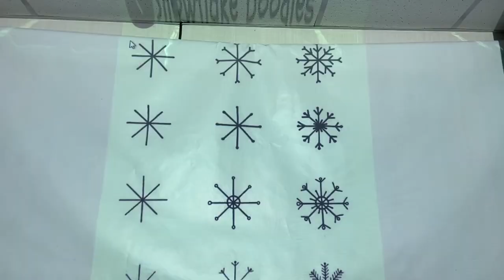CHRISTMAS SAND ART LESSON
Друзья!
Занятия по песочному рисованию с детьми - это прекрасный инструмент для развития их мелкой моторики, фантазии и творческого воображения!

По приглашению английского клуба "YARKO" я была рада провести творческие встречи с детьми и окунуться в рождественский мир песочного рисования. Вместе мы порисовали много всего интересного, научились работать с цветным песком, поучили новые английские слова и получили сладкие рождественские подарки)

Делюсь маленьким веселым видео отчетом о проведенном мероприятии!

Следите за моим творческим каналом!
Впереди еще много интересного и полезного для каждого из вас!
Всех с наступающим Новым 2021 годом!